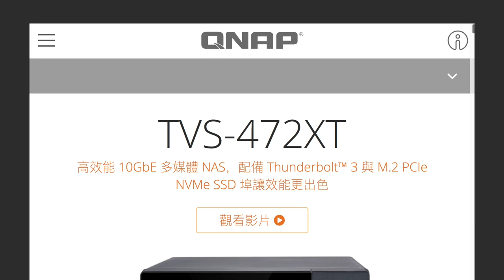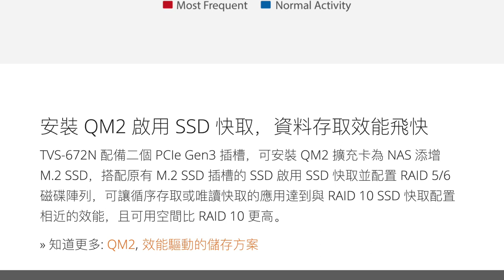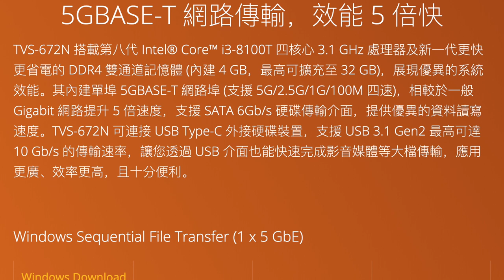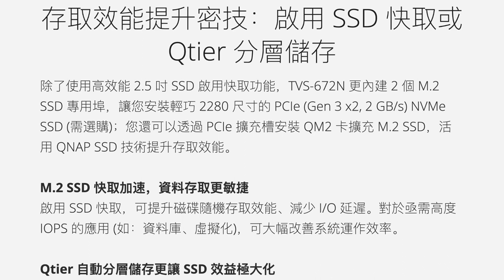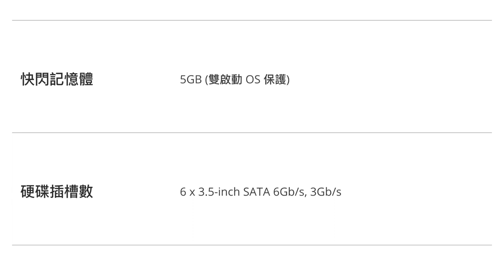【分享】QNAP 新高階機種 TVS-672N 期待開箱 5GbE、6bay、M.2 SSD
前陣子看到  QNAP 發布新的機種 TVS-672N 和 TVS-872N，剛好我們先前開箱過 TVS-472XT，兩者也算是近親，都是速度非常快、效能高的 NAS。672N 性價比更高的原因在於其通用性更高，有很好的擴充性。搭配上 QNAP 新推出的轉接器 QNA-UC5G1T，很容易就可建立 5GbE 的通道。